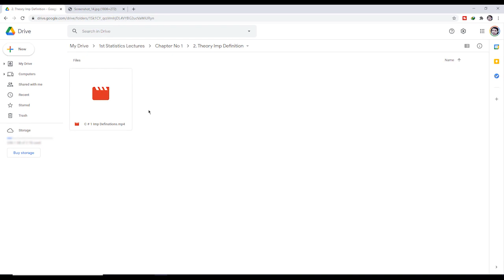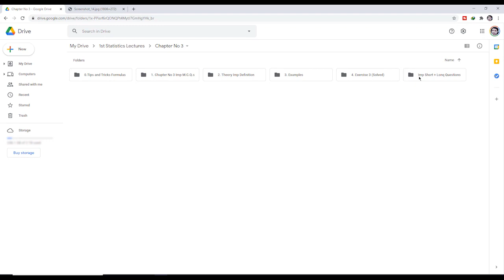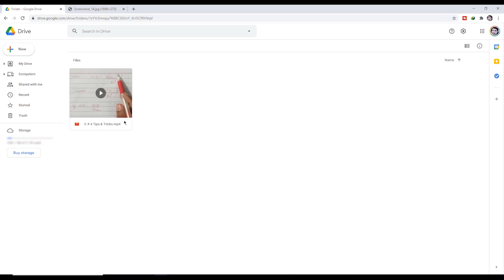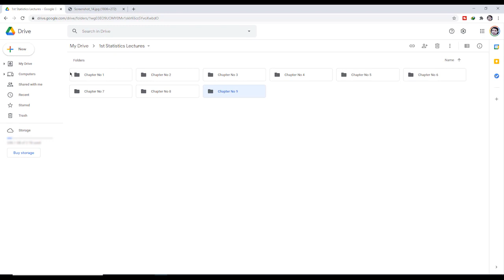1st Stats Complete book link on your WhatsApp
1st Year Stats part 1 Complete book video lectures course in one link on your WhatsApp number